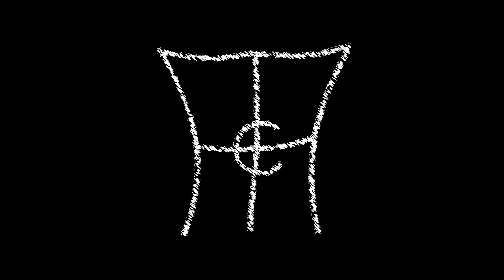HTC — Fear is no Care (Official Audio)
This is a reupload. I have slightly adjusted the pitch of each sample to be more accurate. It's extremely subtle, but I couldn't help it.

Samples used:
Linkin Park - Leave Out all the Rest (Vocals)
Linkin Park - Shadow of the Day (Bass)
Martin Lass - A Lady's Errand of Love (Violins)
Paramore - Misguided Ghosts (Guitar)
The Alan Parsons Project - Time (Piano)
Paul Fix Pop Mania Acoustic Drum Kit (Drums)
Maroon 5 - Memories (Synths)